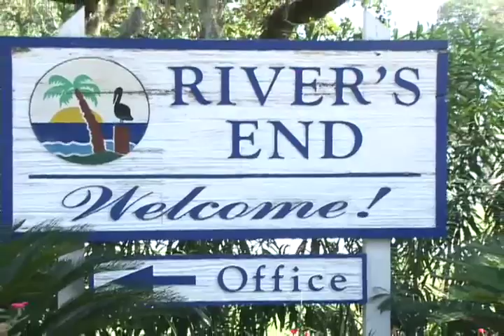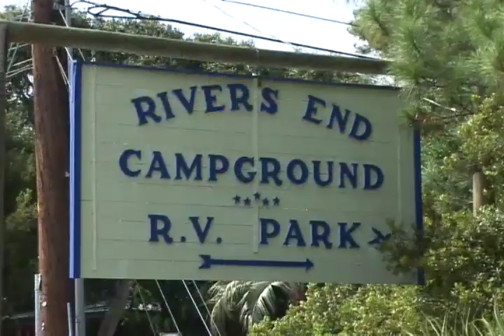River's End Campground in Tybee Island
The Destination Guide visits River's End Campground in Tybee Island, Georgia